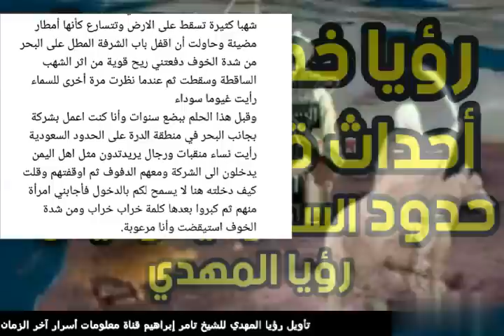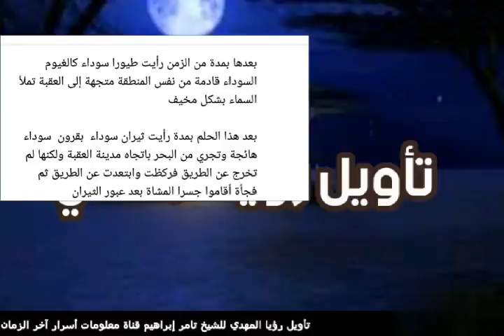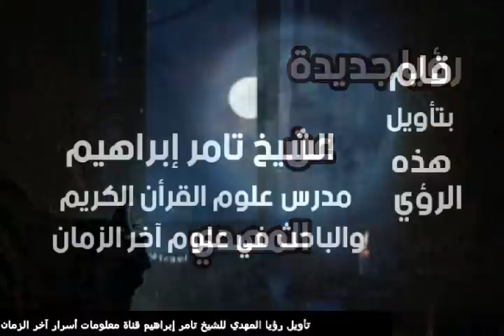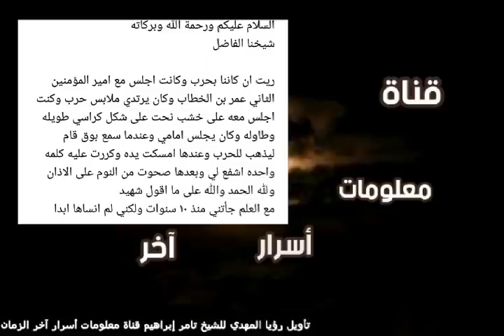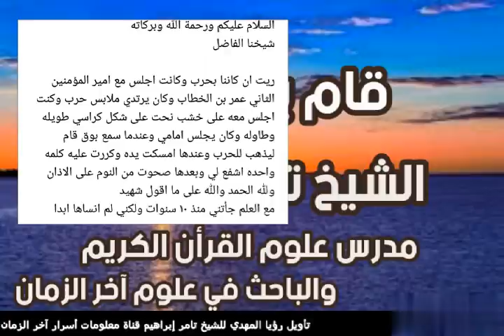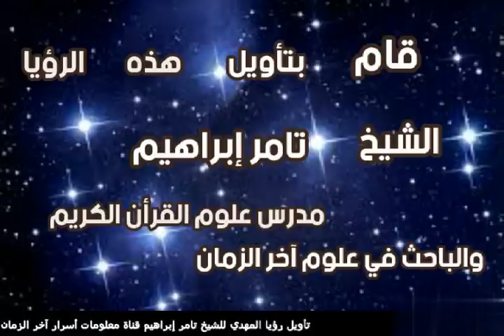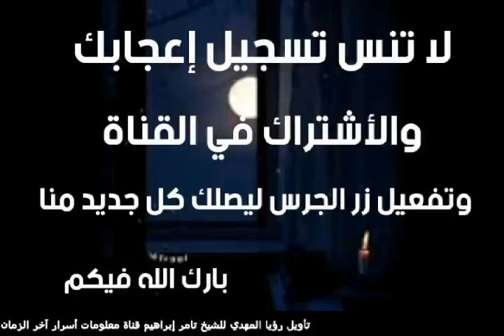رؤيا خطيرة جدا ؟ أحداث قريبة علي الحدود بين السعودية واليمن ؟؟ جاءتني منذ يوم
# رؤيا جديدة # تأويل رؤيا المهدي للشيخ تامر إبراهيم # قناة معلومات أسرار آخر الزمان #